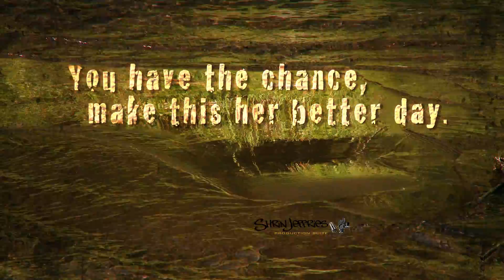Water Sheen Movie 2016